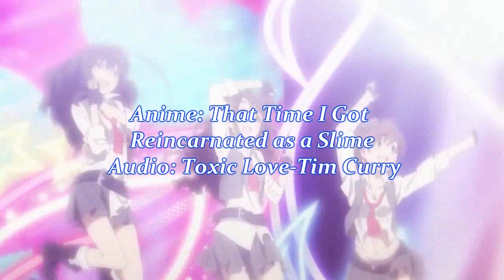AMV Insomnia 7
Where have all the parodies gone? Here's hoping for a revival of something good enjoy